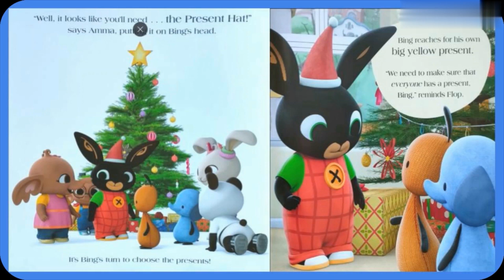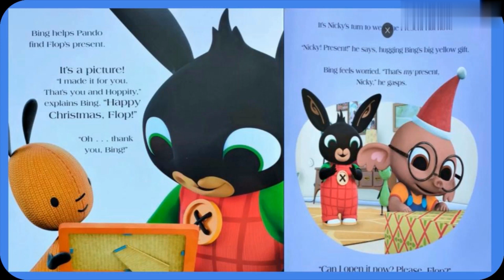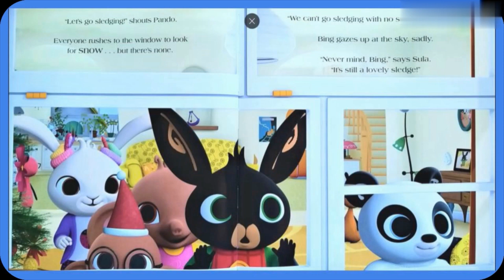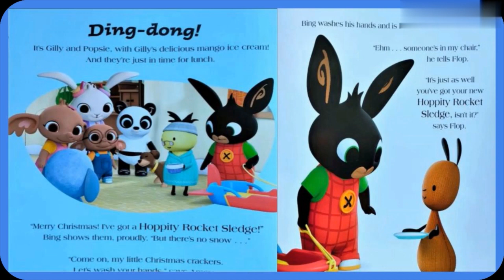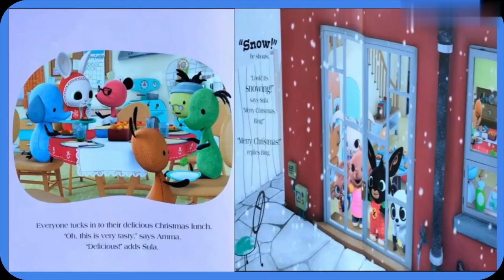Bing- Merry Christmas Bing!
Christmas with Bing & Friends, will it snow just in time for Bing's new present?
Comment if there are any other books like you would like read please.